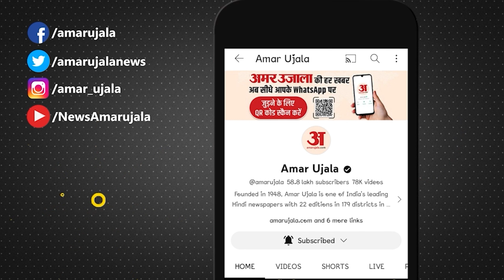Lucknow के सर्राफा बाजार में शुरू हुई Holi की तैयारियां, चांदी से बनी पिचकारी और बाल्टी की Demand..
Lucknow के सर्राफा बाजार में शुरू हुई Holi की तैयारियां, चांदी से बनाई पिचकारी और बाल्टी की Demand..